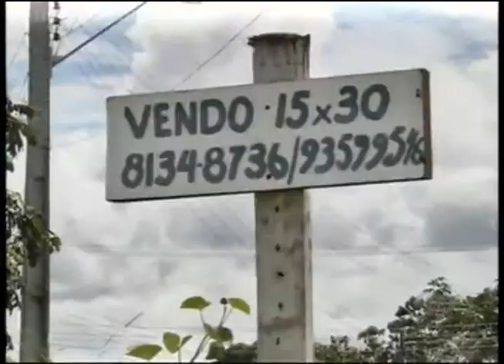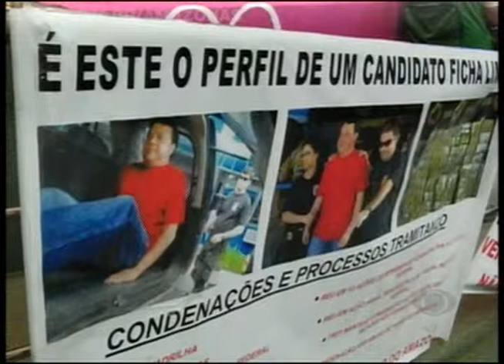BAND CIDADE 06/02/2014 - 1° Bloco